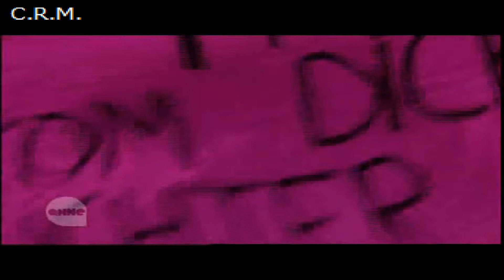Paul Severs---Ik Ben Verliefd op Jou